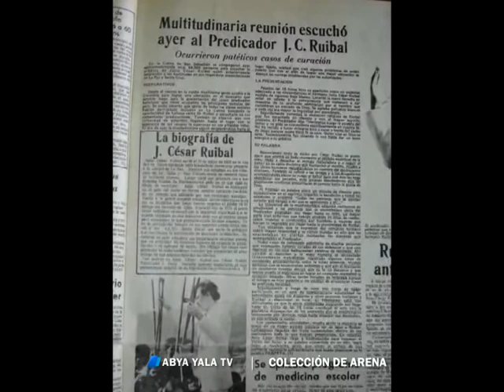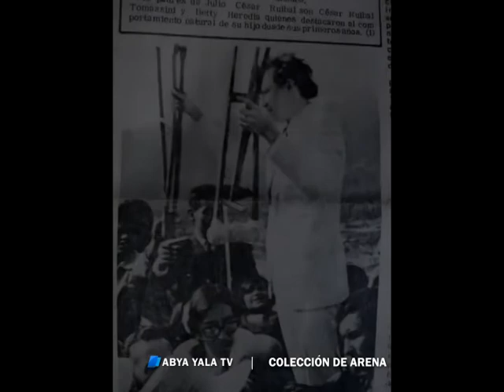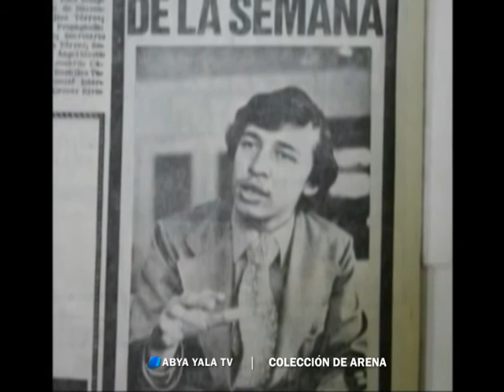Colección de Arena con Alberto Salcedo - BLOQUE 2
(Abya Yala Digital).-  Este domingo en Colección de Arena, Julio Peñaloza Bretel conversó con Alberto Salcedo, Pastor de la Iglesia Cristiana Evangélica Ekklesia, presidente del Sistema Cristiano de Comunicaciones Bolivia y director del programa La Verdad Nos Hace Libres en Xtotv.

Salcedo se refirió a la postura de las Iglesias Evangélicas respecto a la Ley de Identidad de Género, habló sobre las demandas de las iglesias evangélicas en Bolivia, resaltando de manera especial la necesidad de la reglamentación de la  libertad de conciencia y  las diferencias dogmáticas con la Iglesia Católica.

En una conversación abierta, Julio Peñaloza cuestionó lo que muchos han denominado “el negocio de salvación” haciendo referencia a fuertes cantidades de dinero que se mueven al interior de algunas iglesias evangélicas a nivel mundial. Salcedo aseguró que no existe ningún producto que la Iglesia ofrezca, por el contrario afirmó que tener un credo firme y responder a la invitación de una nueva manera de vivir, refresca ciertas preguntas que los seres humanos tenemos en el paso por este mundo. (videos)